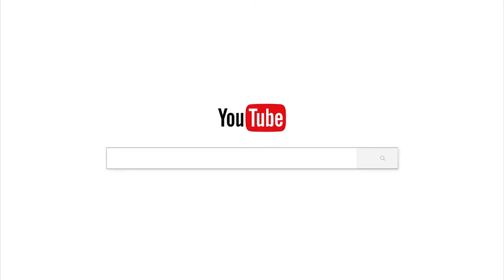សិក្សាសម្តី/បទពិចារណា/ចាន់ សុជន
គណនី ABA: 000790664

ហ្វេសប៊ុក
Chan_Sochun ចាន់_សុជន វត្តប្រាសាទស្រះកណ្តាល_#(ខ្ចាស់)